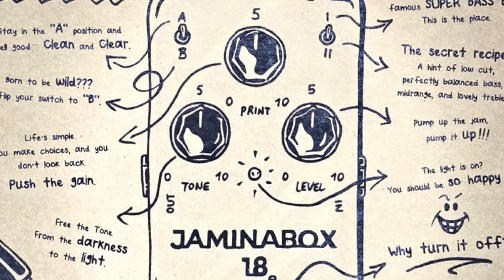Jaminabox de Pedalcluster , a prueba !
Pues aquí están al fin , después de tanto tiempo por fin en España.
Tenéis aquí la prueba completa de este fantástico pedal que reune un montón de sonidos vintage en una sola unidad.

Con mi Gretsch 6120, Stratocaster con pastillas Jeff Beck Hot Noiseless, y mi querido Ac /30 Customclassic con altavoces de Alnico Gold !

A ver que os parece !

Profesor de Guitarra en la 21st Century Music desde 1998.
Teaching Diploma Rock School Level 6 Distinction. Licenciado en Psicología UCM 1997.